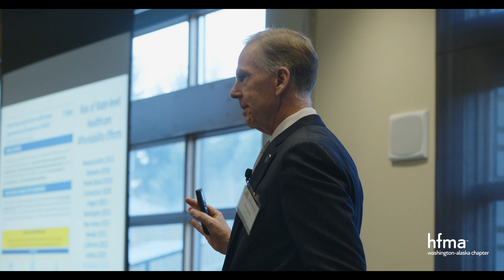hfma WA/AK 2024 Spring Conference Recap!